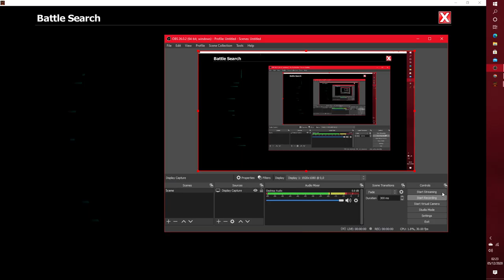EpicDuel 1v1 - Marisa v GTX 3770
That was close